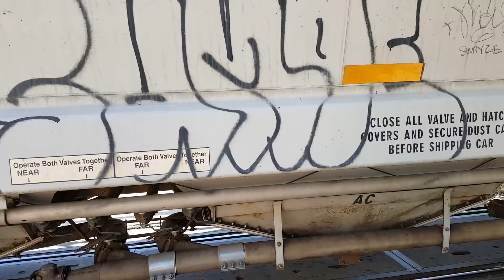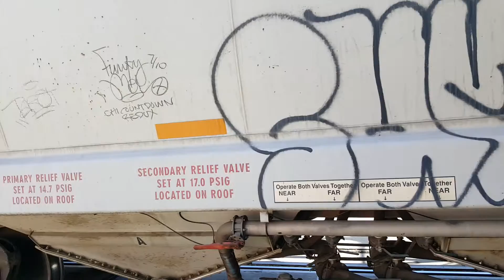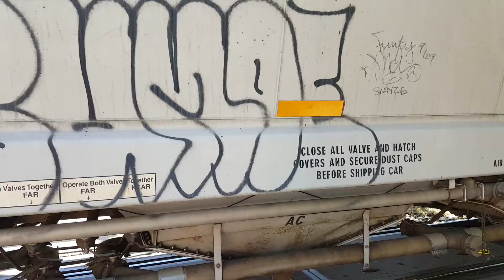32 job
A big big congrats to female. You definitely made my day knowing that there are cute females who are out taking photos and video of trains!! BTW nice wave to the engineer! I will definitely be out next farmers market.